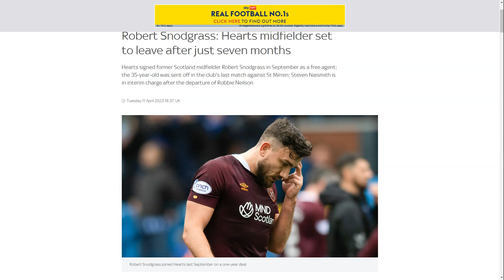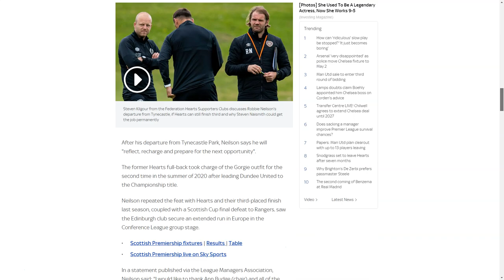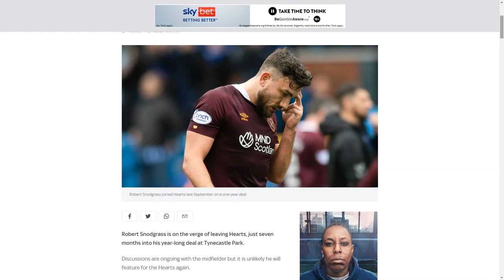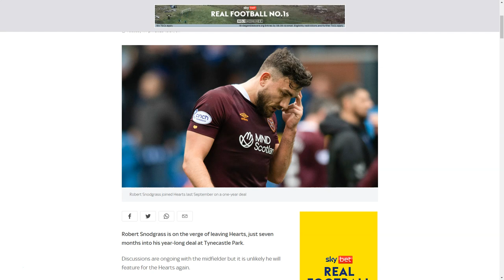ROBERT SNODGRASS LEAVES HEARTS!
ROBERT SNOGDRASS IS SET TO WALK AWAY FROM HEARTS AFTER ONLY 7 MONTHS AT THE CLUB!